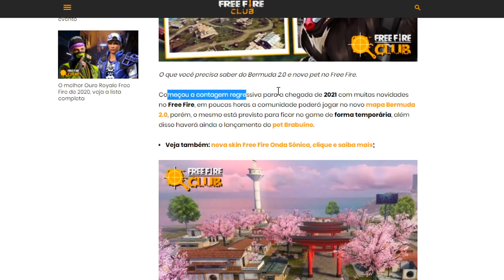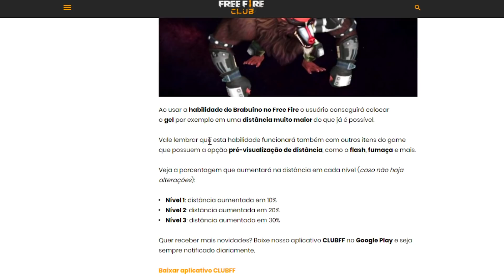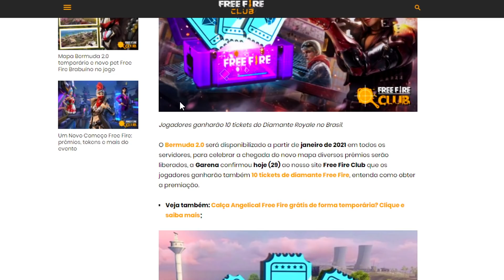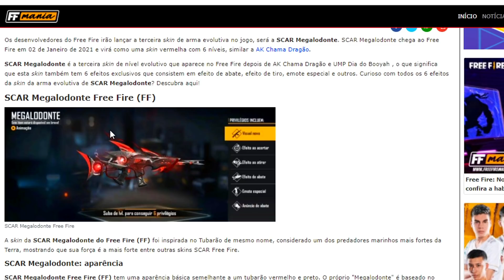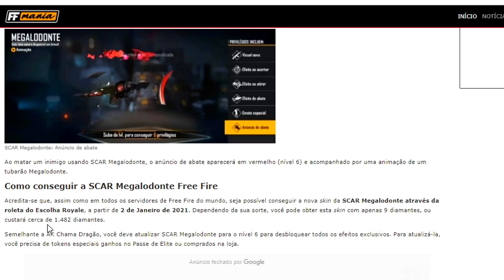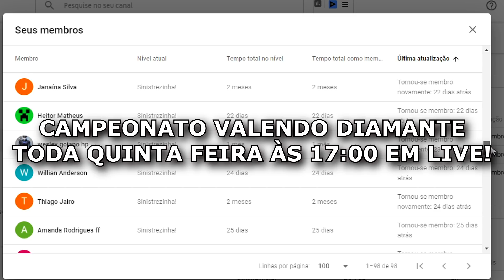CORRE!! COMO PEGAR NOVO PET BRABUINO NO FREE FIRE NOVA ATUALIZAÇÃO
Nesse vídeo trago todas as atualizações de réveillon além de como pegar o novo pet Brabuino no free fire!

Free Fire
Free Fire Battlegrounds